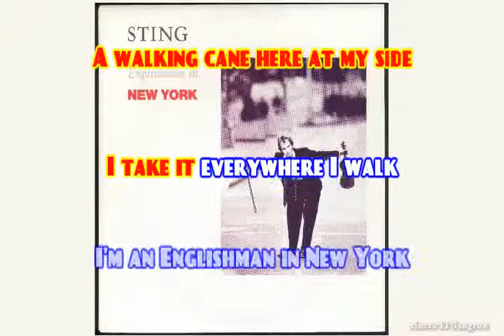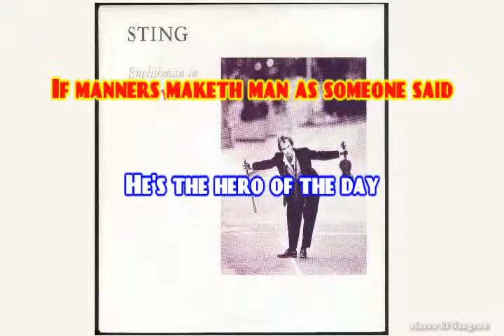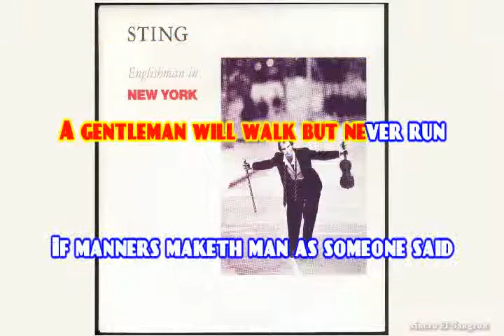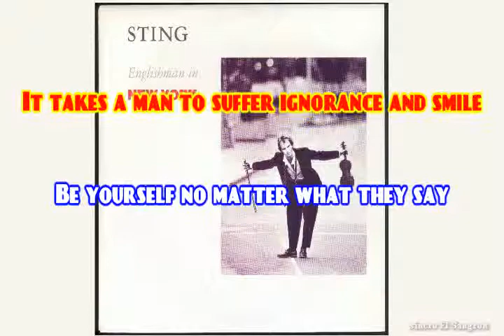KARAOKE STING - ENGLISHMAN IN NEW YORK